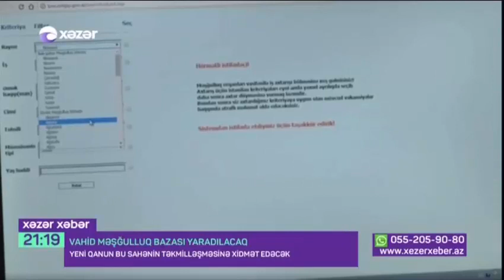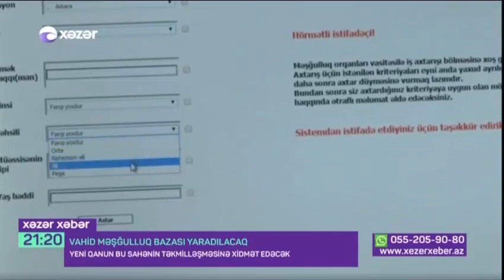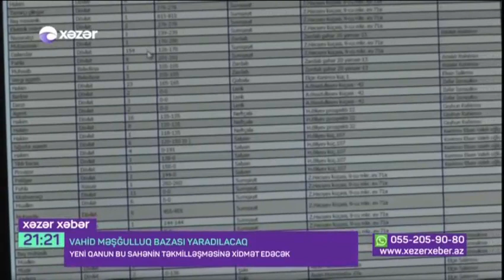Vahid Məşğulluq Bazasının yaradılması əhalinin məşğulluğunun təminatı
Vahid Məşğulluq Bazasının yaradılması əhalinin məşğulluğunun təminatı, işsiz və işaxtaranların sosial müdafiəsinin təmin edilməsi istiqamətində atılan mühim addımlardan biridir